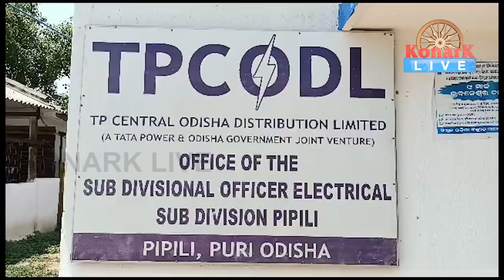ବିଦ୍ୟୁତ ସମସ୍ୟାର ସମାଧାନ ପାଇଁ ଆମରଣ ଅନଶନ,ପୁରୀ || PURI NEWS